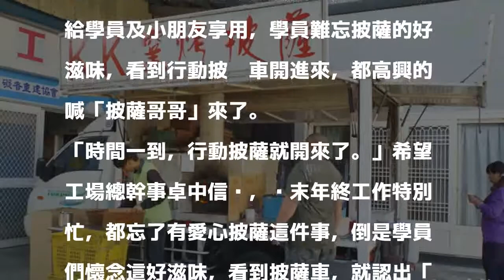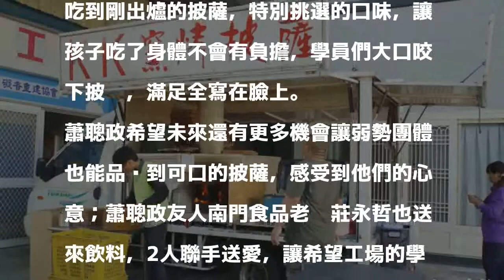「披薩哥哥」來了 弱勢團體開心寫臉上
〔記者詹士弘／雲林報導〕雲林縣KK行動窯烤披薩業者蕭聰政寒冬送愛，連續第4年利用耶誕節前夕的公休日，到斗南希望工場、夜光天使等弱勢團體，現烤披薩給學員及小朋友享用，學員難忘披薩的好滋味，看到行動披蕯車開進來，都高興的喊「披薩哥哥」來了。

發表評論評論如下。